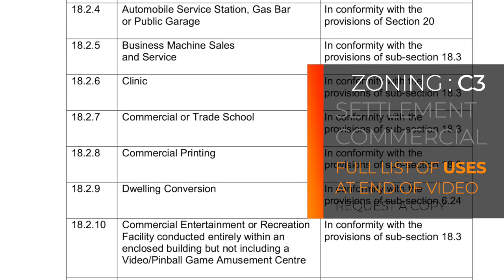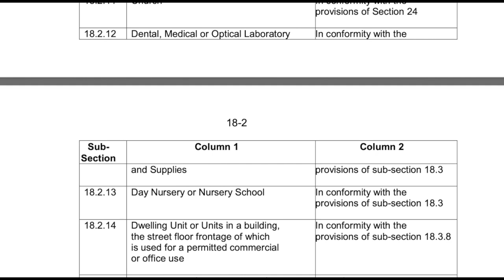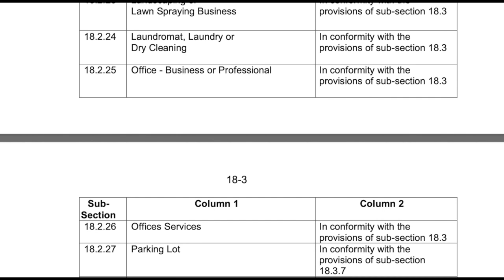811 Sawmill Road | C3 Zoned Commercial Property for Sale | Bloomingdale, Woolwich, Waterloo.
Welcome to quaint little old Bloomingdale in the Township of Woolwich located 22m drive from Waterloo. This is a C3 Settlement Commercial Zoned work - live opportunity encompassing a commercial property together with residential/ century home. Review the attached Zoning Bylaw for a broad array of uses. Request a copy of the Rent Roll, Leases and Environmental Phase I & II Reports are available.

The address offers 7272SF Commercial + 2500+SF Residential + Exterior Storage on a approximately 0.78 acre lot. The fully leased commercial tenant mix includes rim/ tire shop, Volvo auto repair specialist, and a roofer (mainly storage). Sawmill Road (Hwy 17) is presently under construction undergoing a road widening project performed by the City of Waterloo. This will further enhance the already existing exposure, accessibility, and traffic flow. Vacant possession of some of the commercial spaces and residential space (2500SF century home) may be possible.

Book a showing today!